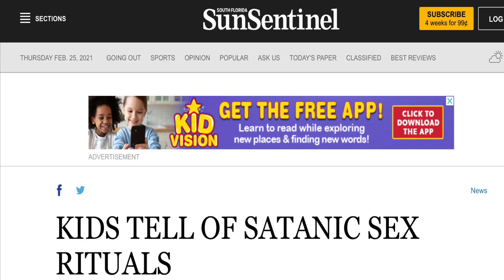“Good Witches” is Satan’s Deception These are Demons In Disguise | End Times Bible Roses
Bible Roses YouTube channel exposes the Antichrists' agenda through politics, music, television and social media. As he prepares to take over the  world using deception.

Please surrender your life to Jesus Christ while you still have time!

🌹Isaiah 5:20

Satan's Deception: Your Mind
Satan's Deception: Your Television Shows